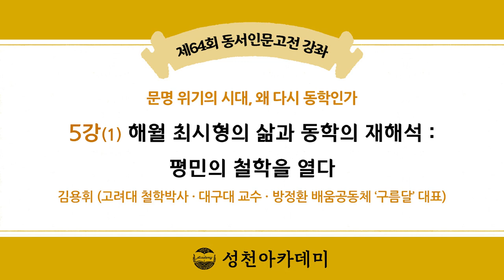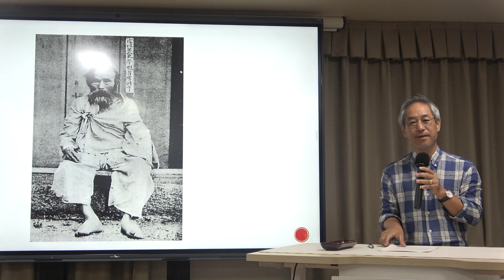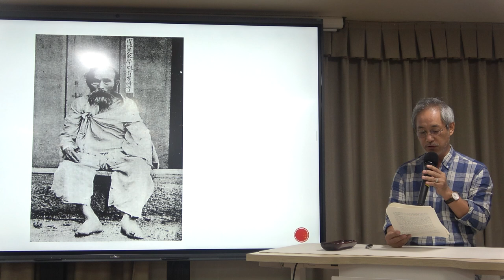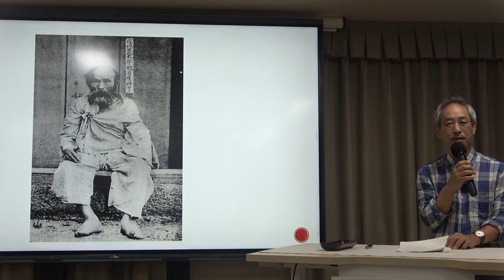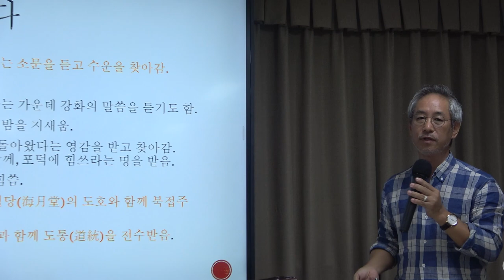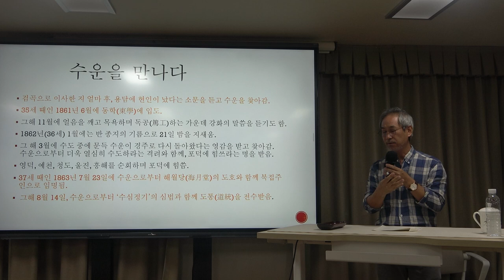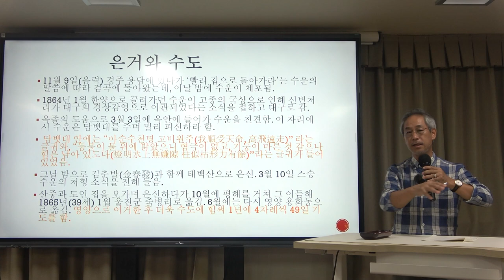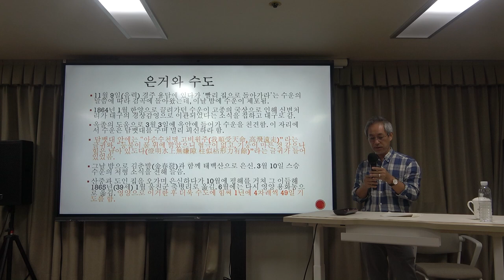문명 위기의 시대, 왜 다시 동학인가? 5강(1) : 해월 최시형의 삶과 동학의 재해석 – 평민의 철학을 열다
* 5강(1)의 주요 내용 : 해월 최시형의 삶과 동학의 재해석 – 평민의 철학을 열다

*핵심어 : 동학, 수운 최제우, 해월 최시형, 동경대전, 용담유사, 평민 철학